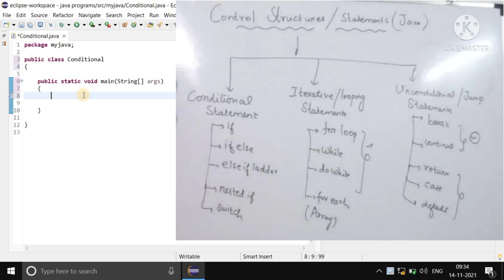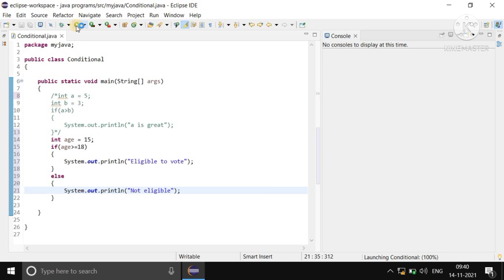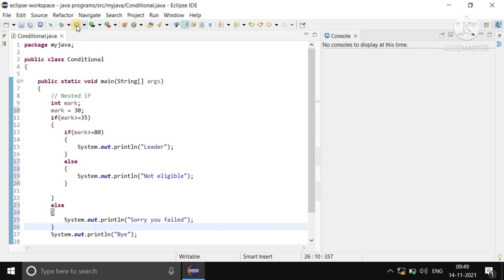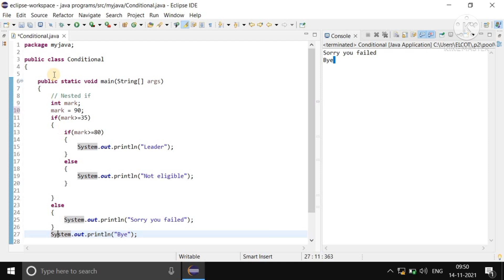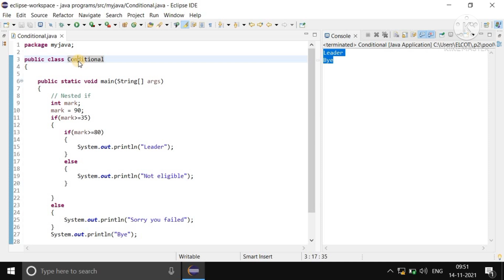12) if | if else | nested if statements in Java with Example Program | Tamil | Conditional statement